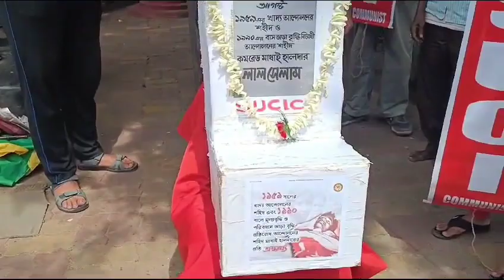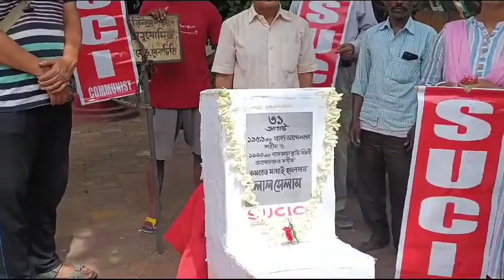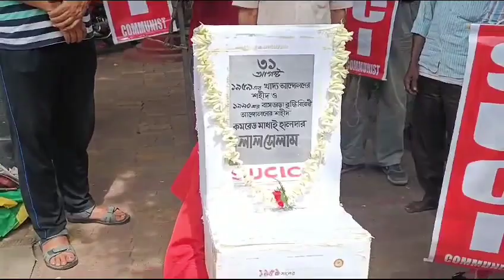শহীদ স্মরণ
নিজস্ব সংবাদদাতা দুর্গাপুর
১৯৫৯ সালে খাদ্য আন্দোলন  ও ১৯৯০ মূল্য বৃদ্ধি ও পরিবহনের ভাড়া বৃদ্ধি বিরোধী আন্দোলনের শহীদ মাধাই হালদার স্মরণে দুর্গাপুর বেনাচিতি তে শহীদ বেদীতে মাল্যদান ও স্মরণ অনুষ্ঠান। এই অনুষ্ঠানে বক্তব্য রাখেন এসইউসিআইসি পশ্চিম বর্ধমান জেলা কমিটির সদস্য সোমনাথ বন্দ্যোপাধ্যায়।